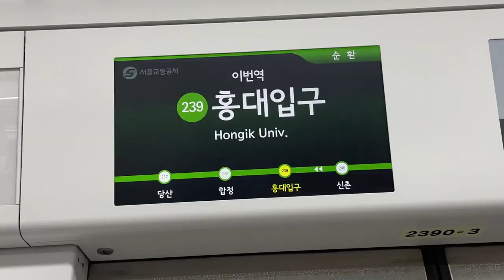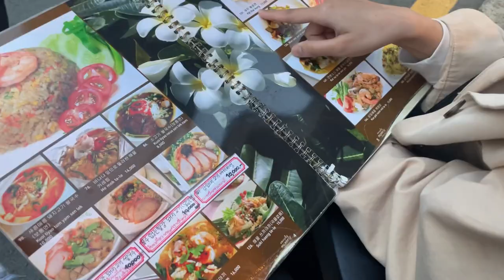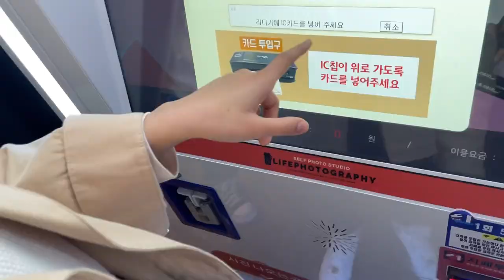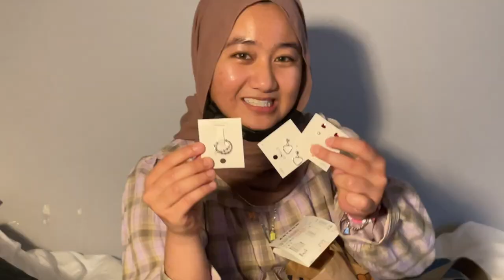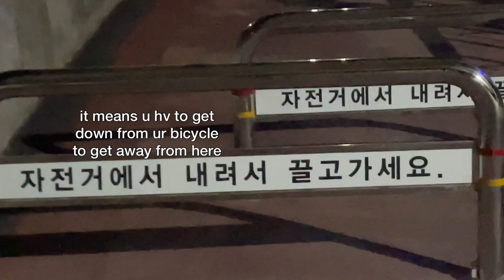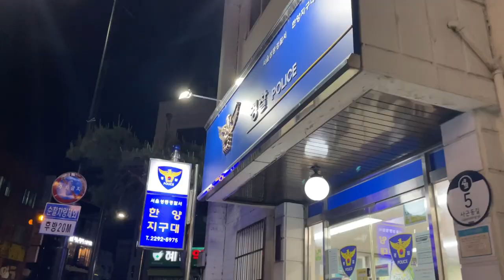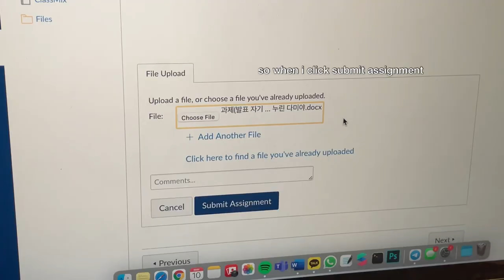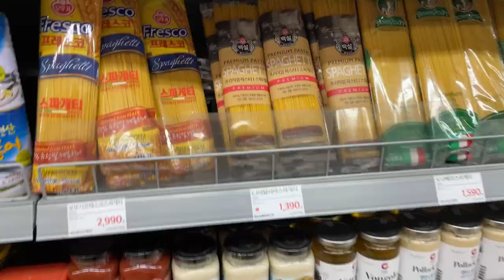Ramadhan in Seoul! //라마단기간~ 일출에서 일몰까지 금식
here's our first ramadhan abroad! it feels different celebrating our ramadhan here :(

tag me on instagram if u post a story of u watching my vlog :) ♡